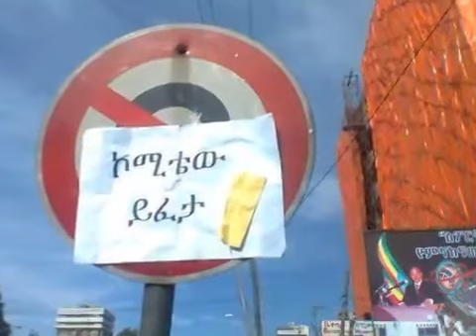Must Watch Nation Wide Protest Against Ethiopian Government After 2012 Eid Al Adha Prayer